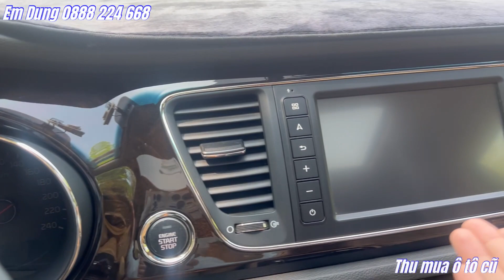Kia Sedona 2020 xe thương gia giá tốt|Thu mua ô tô cũ tphcm và các tỉnh tận nơi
✅Câp chứng nhận chất lượng
✅Thu cũ đổi mới ưu đãi tốt nhất
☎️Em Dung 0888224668